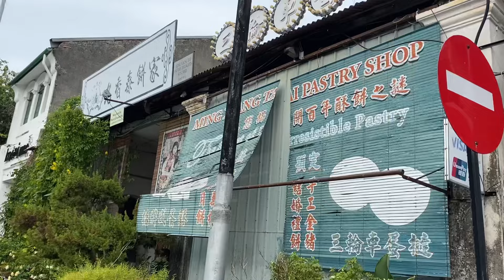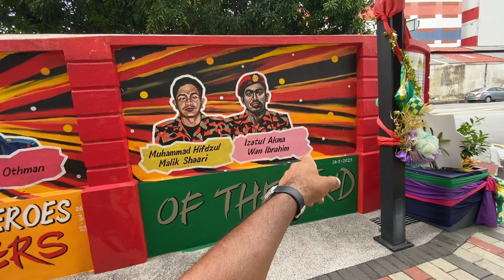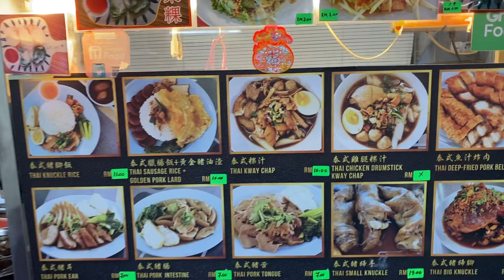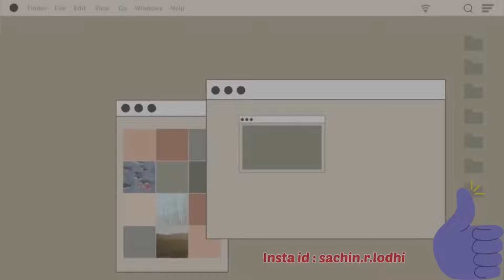￼ मलेशिया मे मेरा पहला दिन॥ First impression of Malaysian Island🇲🇾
Oldest houses in George Town Malaysia 🇲🇾

States - 26/28 & Union Territories - 6/8 🇮🇳
Country ~ 🇳🇵🇧🇹 🇧🇩 🇹🇭🇱🇦🇻🇳🇰🇭🇹🇭🇲🇾 8/195

George Town  Malaysia, indian vlogger, malaysia vlog, Malaysia, indian vlogger
you can mail 💌 me directly on -

Thankyou so much guys for your love and support ❤️